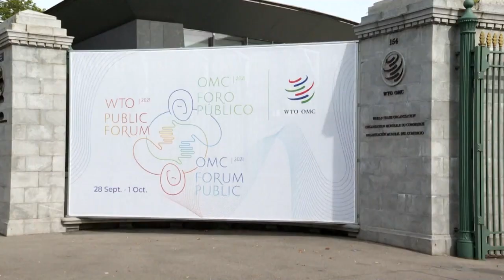OMS pede desculpa por abusos na RD Congo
Relatório produzido por uma comissão independente denunciou a ocorrência de pelo menos 80 casos, incluindo nove de abuso sexual